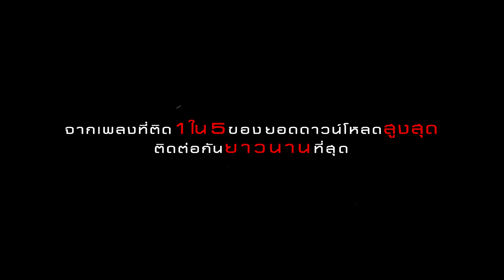หนึ่งชีวิต (be with you) (เพลงประกอบละคร สุภาพบุรุษซาตาน) : BIGFOOT [Teaser]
“หนึ่งชีวิตของฉัน เพื่อเธอคนเดียว จะเป็นจะตายฉันยอม
พร้อมทำทุกอย่าง เพื่อรักและดูแลเธอ...”

Singleพิเศษ จากวงร็อกที่มาพร้อม “ก้าวใหม่ที่ใหญ่ขึ้น” ในนาม  BIGFOOT
หลังจากประสบความสำเร็จอย่างงดงาม กับ Singleแรก “ครึ่งหัวใจ”
ด้วยยอดวิวรวม Audio และMusic Video ใน Youtube กว่า 29 ล้านวิว
วันนี้ พวกเขาทั้ง 5 คน ขอสานต่อเพลงรักอารมณ์ร็อก
ความหมายลึกซึ้งในมุมบวก ท่วงทำนองสวยงาม ดนตรีเข้มข้นขึ้น แต่ยังคงความเป็น Pop Rock เข้าถึงง่าย สไตล์ BIGFOOT

คำร้อง /ทำนอง   นราธิป ปานแร่
เรียบเรียง  yakoolza

ฉันคงไม่ได้เลิศเลอ มีพร้อมเหมือนอย่างใคร
ฉันเป็นเพียงคนทั่วไป ที่แสนธรรมดา
แต่ฉันมีหนึ่งหัวใจ ที่มีเพียงเธอเรื่อยมา
และขอสัญญาว่า จะไม่เปลี่ยนไป
เพราะเธอมีค่ามากกว่า กว่าหัวใจของฉัน
รักเราคือสิ่งสำคัญอยู่เหนือกาลเวลา
ถ้าวันพรุ่งนี้ต้องมี เรื่องร้ายใดๆเข้ามา
ขอเธออย่าหวั่นใจ จะมีฉันคอยยืนข้างเธออยู่ตรงนี้
*หนึ่งชีวิตของฉันเพื่อเธอคนเดียว จะเป็นจะตายฉันยอม
เกิดอะไรก็ตาม  ไม่มีวันทิ้งเธอ โฮ้ โฮ
และจะรักเธอไป อย่างนี้จนตาย
ถึงนาทีสุดท้าย ฉันก็รักเธอ (ฉันก็รักเธอ)

ชีวิตของเราทุกคน ไม่แน่นอนเท่าไร
แต่รักที่ในหัวใจ ฉันมั่นคงเสมอ
ถ้าวันพรุ่งนี้นั้นมีเรื่องร้ายใดๆต้องเจอ
ขอเธอจงมั่นใจ จะมีฉันคอยยืนข้างเธออยู่ตรงนี้
และจะรักเธอไป อย่างนี้จนตาย ถึงนาทีสุดท้าย ก็จะรัก โฮ้ โฮ
(ซ้ำ *)